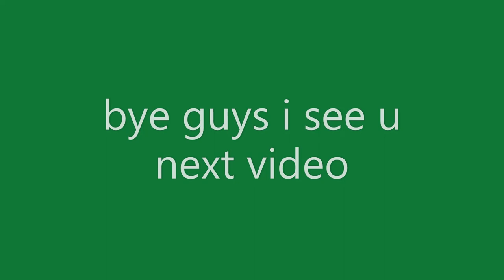Luigi mansion 3 coming soon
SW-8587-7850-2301